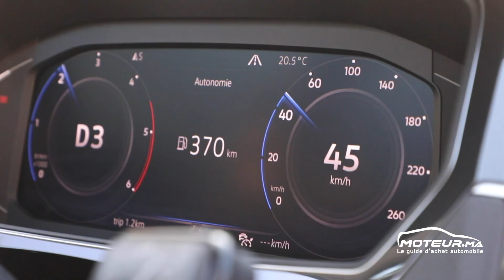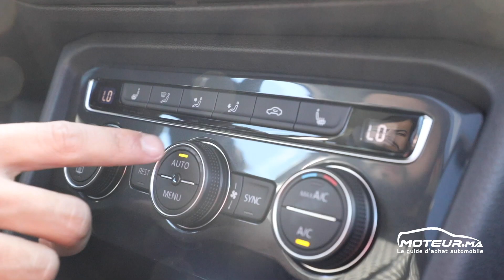Présentation officielle de la toute nouvelle gamme Volkswagen Maroc Tiguan Evolution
Volkswagen_Maroc annonce la refonte de son Tiguan qui signe encore plus sa montée en gamme tout en adoptant une baisse tarifaire importante.
Le véhicule est désormais upgradé avec une Evolution importante de ses équipements de base qui intègrent de nouvelles options garantissant un plaisir extrême au volant et une expérience de conduite «Best in class».